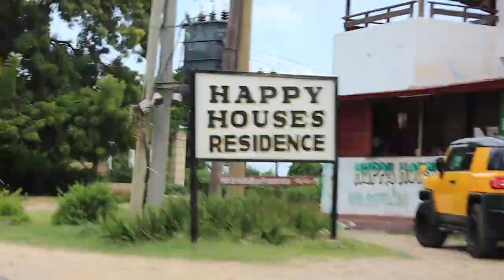MALINDI DIARIES | Casual and Simple Day at Home Living Alone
Sincerely hope you guys enjoyed this video! If you happen to have any question for me I will link my E-MAIL below where we will happily to reply you and you can support this channel to grow on my PAYPAL

Rate the video! with a thumbs up 👍 - I will be very happy and it will help the development of this channel guys i will appriciate soo much 🙏🏿🙏🏿

WRITE A COMMENT or ask me a question about the places or vlog . I will be more than happy to answer you guys..